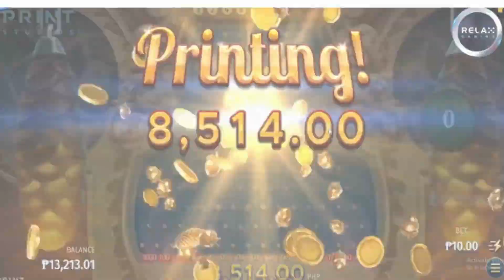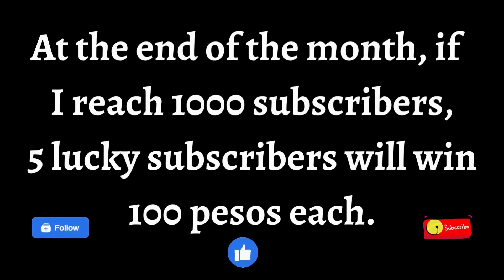*MY TOP WINS* CASH QUEST, ALMOST FULL SCREEN! EPIC WIN - HACKSAW GAMING